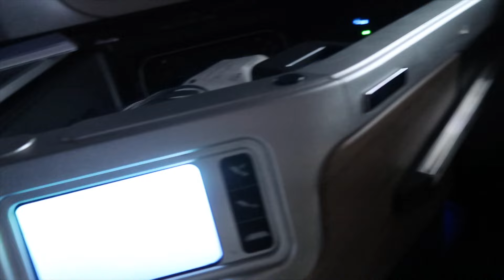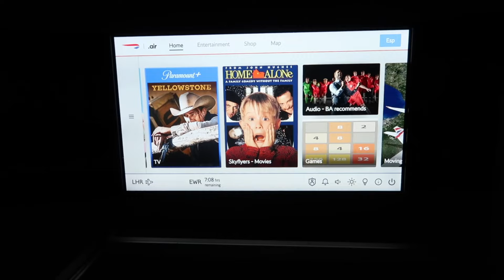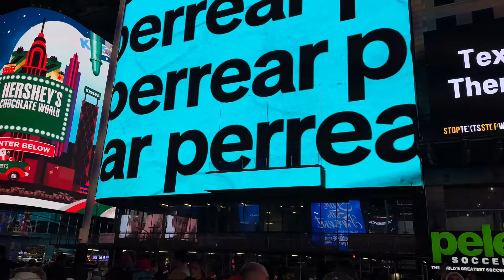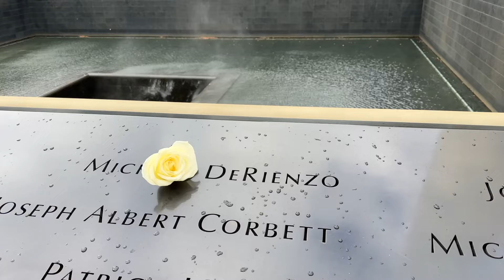COME TO NYC WITH ME! TRIP OF A LIFETIME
Come travel with me to NYC during Christmas time - what an absolute dream come true! First time flying business class, visiting One Vanderbilt Summit and Brooklyn bridge - a trip to remember.

Hannah xx